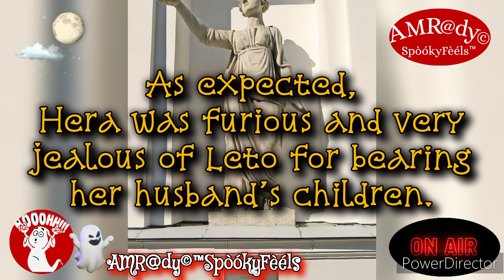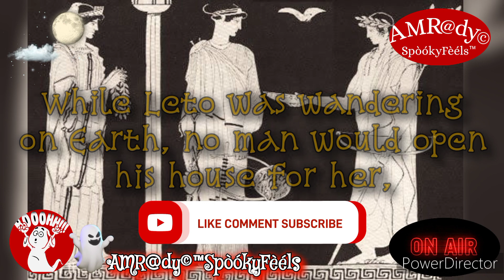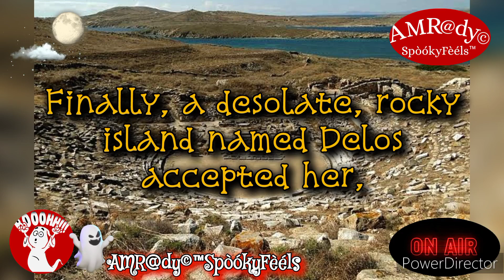The Untold Story of Leto: The Forgotten Goddess of Ancient Greece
Dive into the enchanting world of Ancient Greek Mythology with the 30 most famous stories, including the captivating myth of Leto. Explore the intriguing tales of Greek Gods and mythical creatures in this epic video. From Zeus to Athena, go on a mythological journey like never before. Discover the secrets, adventures, and mysteries of ancient times that continue to fascinate us today. Unravel the dramatic and symbolic narratives that shape the foundation of Western literature and art. Immerse yourself in the rich tapestry of Greek mythology that has inspired countless works of fiction and art over the centuries.

Video Playlist: Epic Ancient Greek Mythology & Lore.

This video is located under the Epic Ancient Greek Mythology Playlist / Lore Playlist, which can be found in this Channel's Playlist Section.